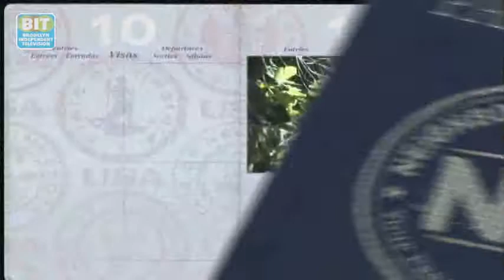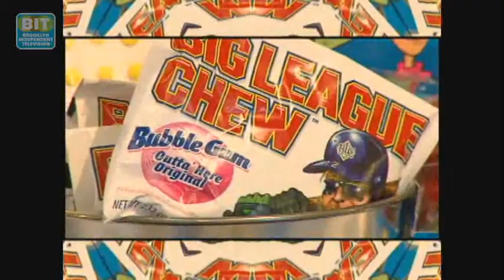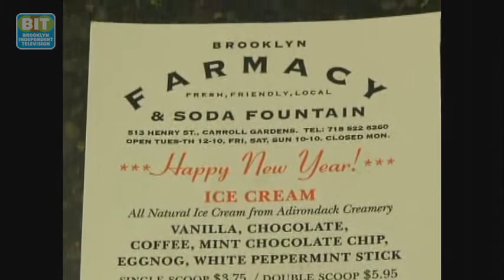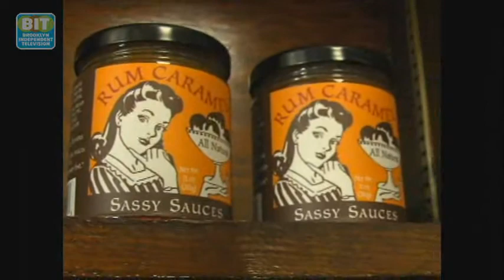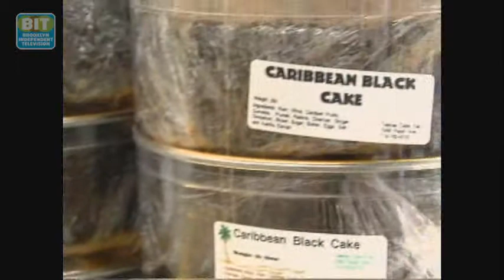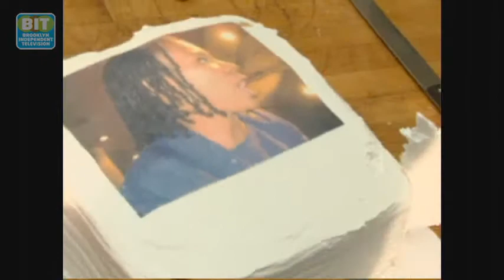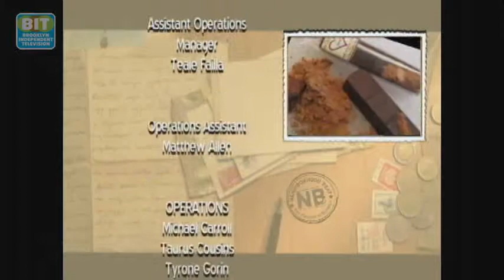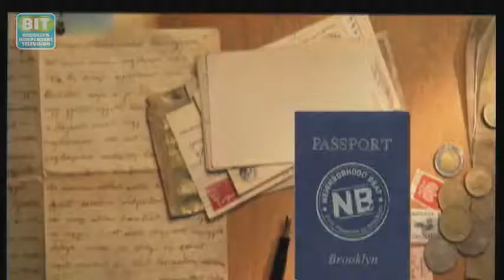Neighborhood Beat: Best of Sweets Eps. 1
Neighborhood Beat: Best of Sweets Eps. 1 from Neighborhood Beat. Like this? Watch the latest episode of Neighborhood Beat on Blip!

On this special episode of Neighborhood Beat, we revisit Brooklyn?s sweeter side. We begin, with a trip to Dewey?s Candy Shop in Dumbo, then, stop by the Raw Chocolate Love kitchen in Bushwick, next, we sample delicious old fashioned egg creams at Brooklyn Farmacy and Soda Fountain in Caroll Gardens, before we eat custom cakes at Teena?s Cake Fair in Canarsie.